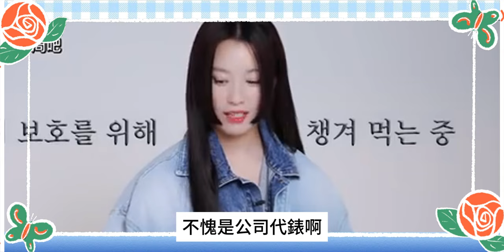韓孝周37歲生日傳喜訊！趙寅成攜好友團為她慶祝生日，韓孝周滿臉笑意好開心，為她精心准備的禮物，一旁車太鉉的錶情太有深意，遇上她，我不再是不懂女人！趙寅成